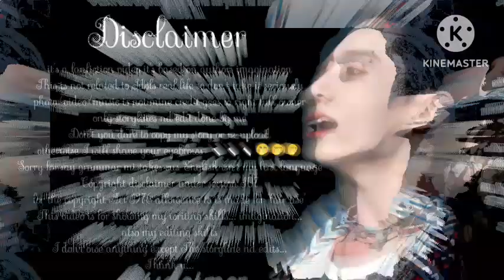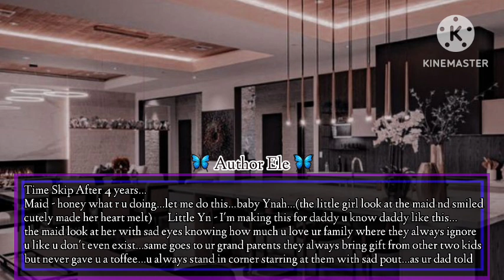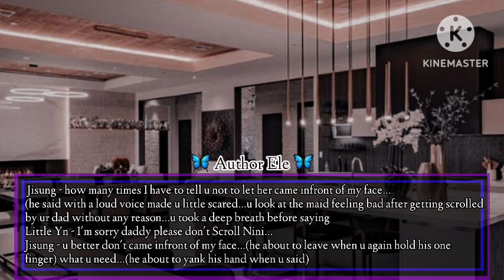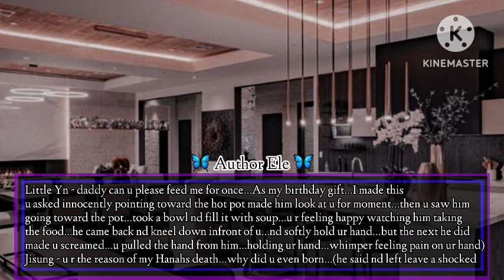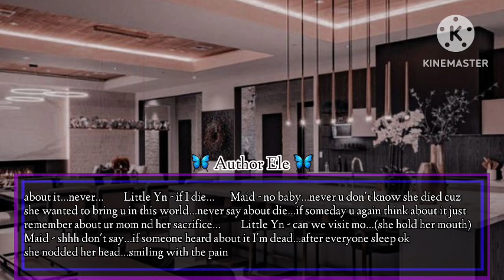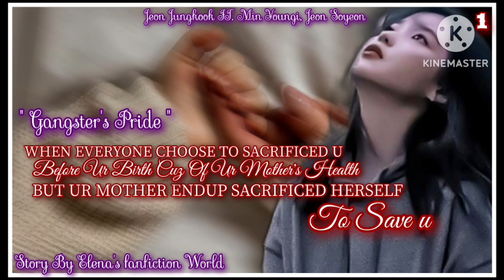{ɢᴀɴɢsᴛᴇʀ's ᴘʀɪᴅᴇ} - ( 𝚆𝙷𝙴𝙽 𝙴𝚅𝙴𝚁𝚈𝙾𝙽𝙴 𝙲𝙷𝙾𝙾𝚂𝙴𝙳 𝚂𝙰𝙲𝚁𝙸𝙵𝙰𝙸𝙴𝙳 𝚄 𝚃𝙾 𝚂𝙰𝚅𝙴 𝚄𝚁 𝙼𝙾𝙼 𝙱𝚄𝚃 𝚂𝙷𝙴 𝙲𝙷𝙾𝙾𝚂𝙴𝙳 𝚄 𝙾𝚅𝙴𝚁 𝙷𝙴𝚁)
-𝑇ℎ𝑒 𝑠𝑡𝑜𝑟𝑦𝑙𝑖𝑛𝑒
--𝑒𝑑𝑖𝑡𝑠
-𝐼𝑛𝑡𝑟𝑜
--𝑂𝑢𝑡𝑟𝑜